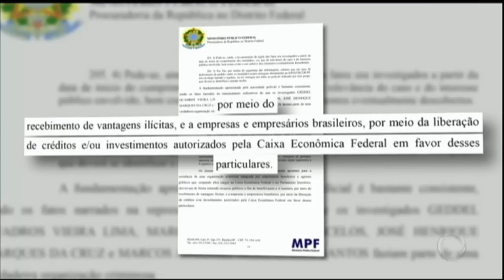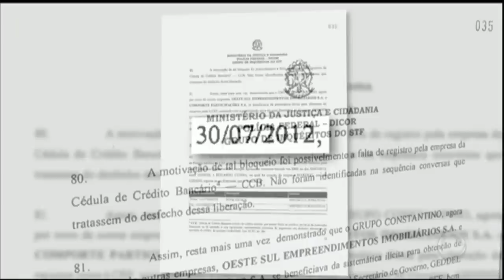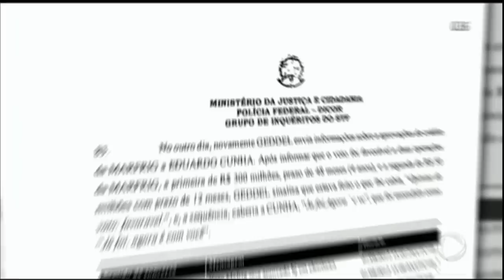PF apura envolvimento de Geddel e Cunha em esquema de corrupção na Caixa Econômica Federal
A Polícia Federal cumpriu, nesta sexta (13), ordem de busca e apreensão em três Estados e no Distrito Federal. As ações fazem parte da operação Cui Bono, que investiga o suposto esquema de propina em empréstimos da Caixa Econômica Federal, entre 2011 e 2013.  O ex-ministro Geddel Vieira Lima e o deputado cassado Eduardo Cunha estariam envolvidos nas irregularidades.